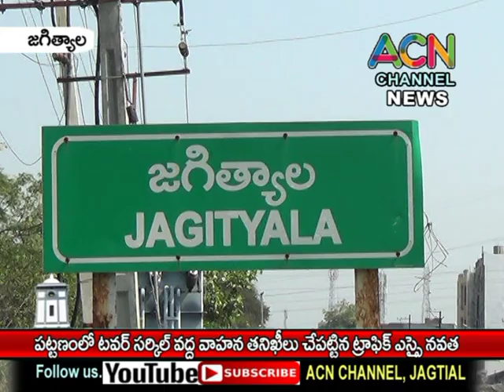జగిత్యాల పట్టణంలో టవర్ సర్కిల్ వద్ద వాహన తనిఖీలు చేపట్టిన ట్రాఫిక్ ఎస్సై నవత